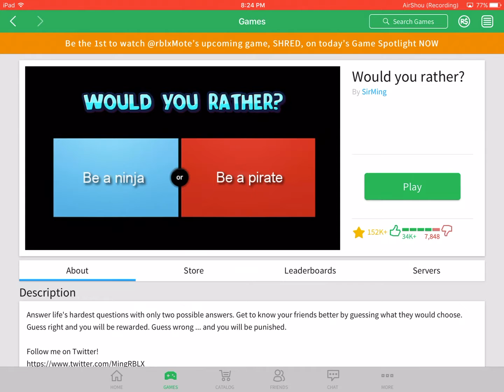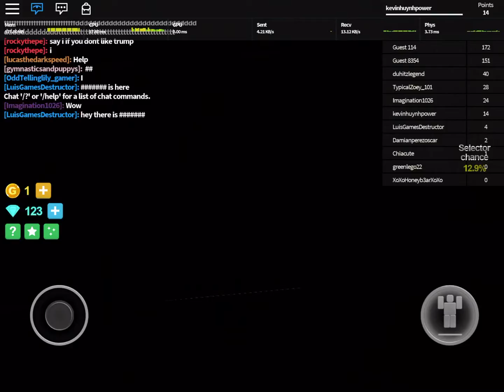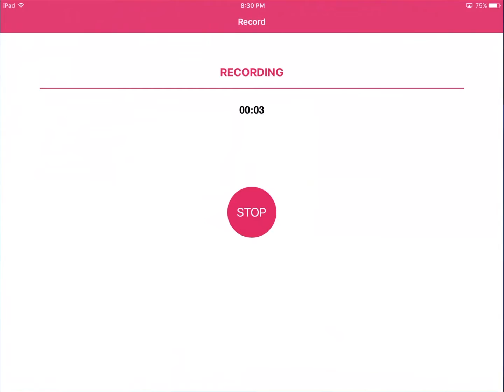Roblox Would You Rather #1 | Back For More Roblox!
The last two Mondays I wanted to play different games. I hope you enjoyed the video. Song: Big Cars by Silent Partner.